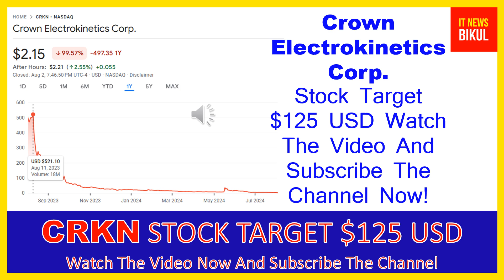CRKN Stock - Crown Electrokinetics Corp. Stock Breaking News Today | CRKN Stock Price Prediction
CRKN Stock - Crown Electrokinetics Corp. Stock Breaking News Today | CRKN Stock Price Prediction | CRKN Stock Price Target